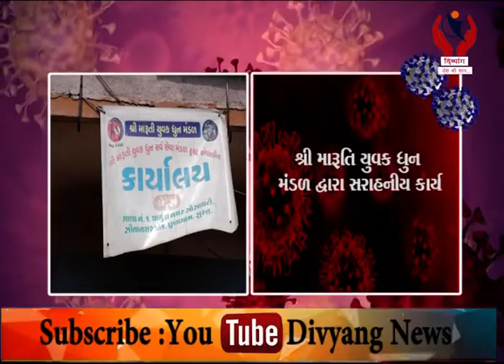Surat l શ્રી મારૂતિ યુવક ધુન મંડળ દ્વારા સરાહનીય કાર્ય l Divyang News